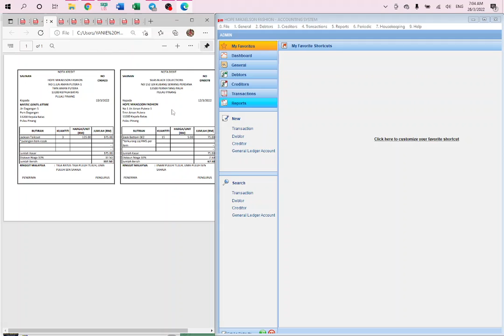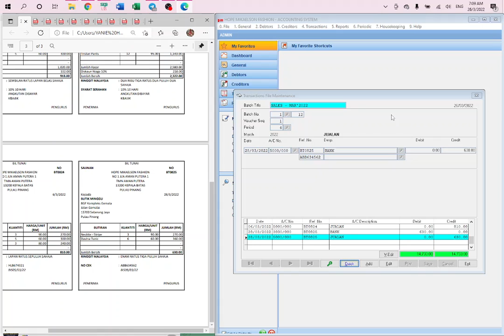7.1 MEREKOD URUSNIAGA JUALAN